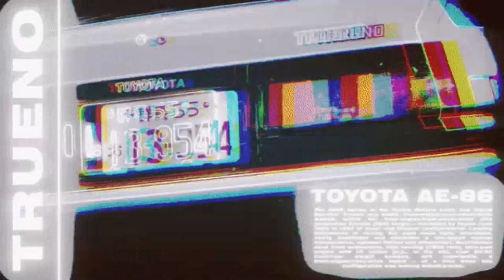The Perfect Girl - Mareux (Phonk Remix + Slowed + Reverb) (prod chyxz)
THE PERFECT GIRL MAREUX PHONK REMIX SLOWED AND REVERB PROD CHYXZ ANIME INITIAL D CAR DRIFT EDIT